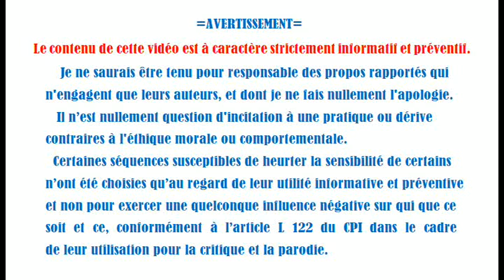Terre plate#fissure du cerveau et pl'Attardement Un voile,des rêves et des invocations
Compilation d'extraits vidéo à caractère critique,parodique et informatif.

  La (des)agrégée a finalement décidé de changer.Elle s'est dé-voilée  et nous dévoile les raisons qui l'y ont aidée : des rêves et des invocations .
  Notre sainte dame Lucie appréhende cependant les réactions sur Youtube ... et surtout de perdre sa clientèle.